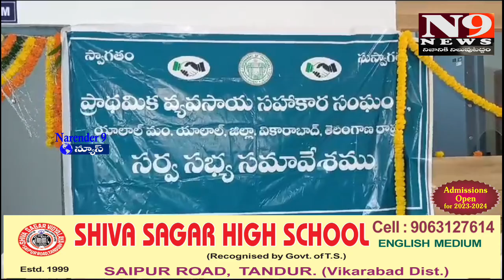యాలాల మండల నూతన సహకార సంఘం భవనాన్ని ప్రారంభించిన ఎమ్మెల్యే